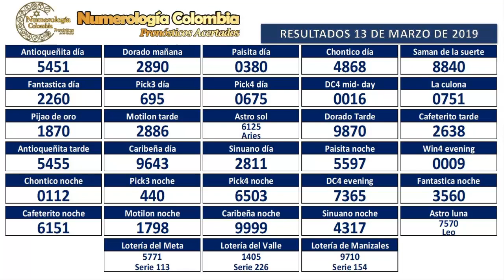Pronóstico para lotería y chance 14 de Marzo de 2019